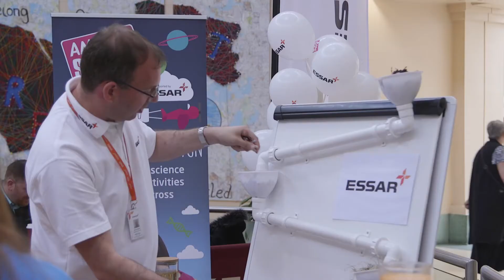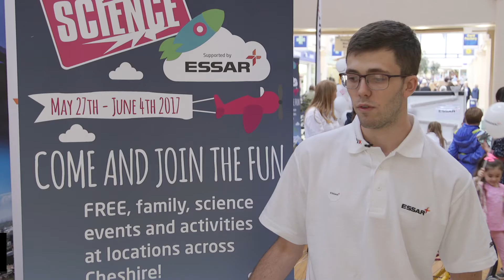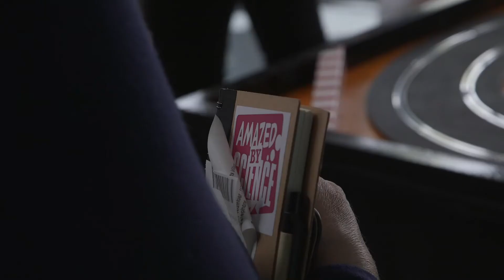Essar Oil at Amazed By Science Festival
It's never too early to get intrigued by science and engineering. Watch how Essar Oil UK team inspired young minds to become next generation of scientists at the Amazed By Science festival.